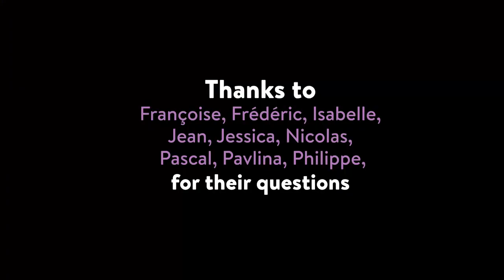Clichés of Piano Duo - Episode #3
Episode #3 : How do you tackle a new piece ? / Comment abordez-vous une oeuvre ?

Ludmila Berlinskaya & Arthur Ancelle, pianists

We've noticed that people are always curious about piano duo performances, especially on 2 pianos, we get a lot of questions from the audience after the concerts. We also noticed that even among music lovers and professionals working in the music field, piano duo remains a bit of a mystery...
So we asked acquaintances to send us their questions : what do you want to know about piano duo ?

Arthur answers in French and Ludmila answers in French or Russian, depending on the question, or depending on her mood.

ピアノデュオ ピアノデュオ& アーサーアンセル
фортепианный дуэт Людмила Берлинская & Артур Ансель
피아노 듀오 루드밀라 베를린 스카 야 & 아서 앙셀